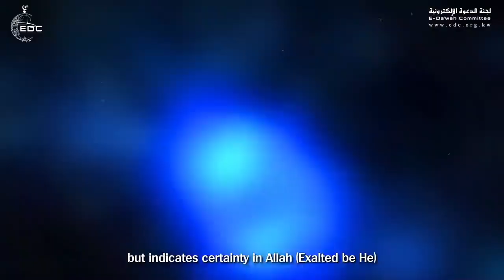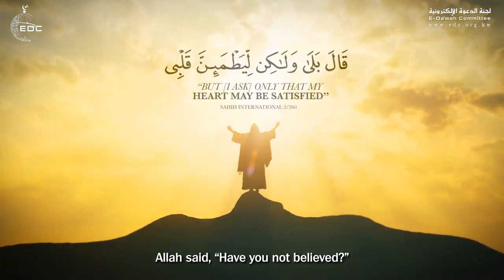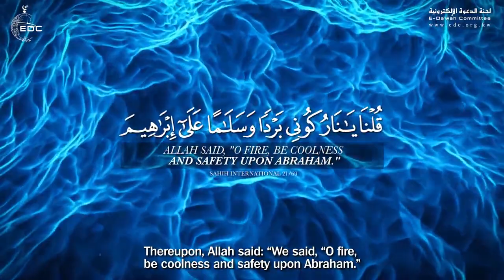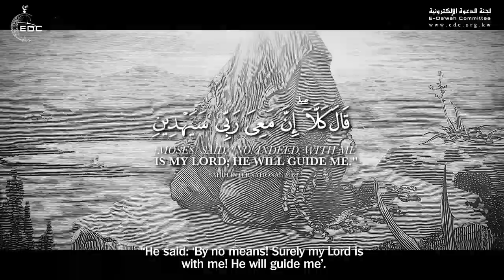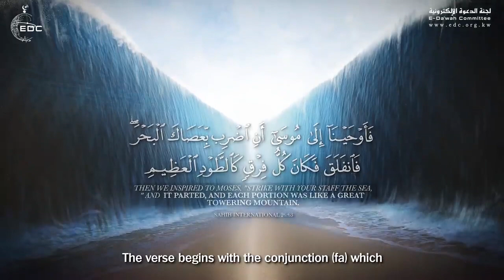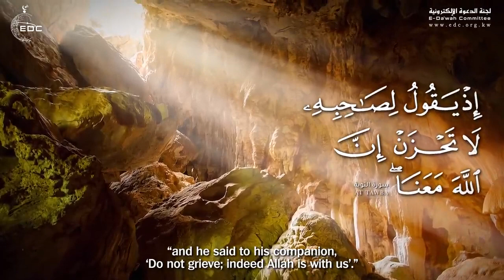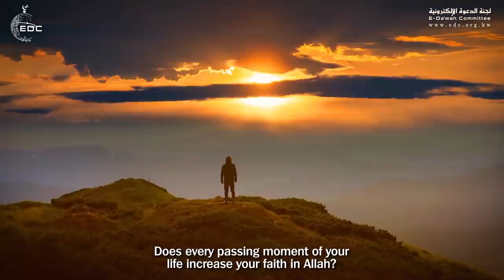Certainty: words that relax souls and hearts || Sheikh Muhammad Al-Mukhtar Al-Shanqeeti